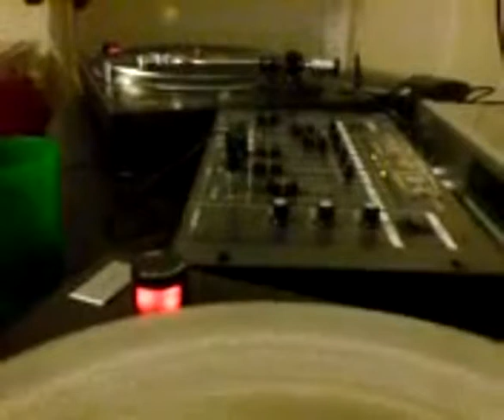DECAYING DJ updated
Decaying Dj on the 2 turntables. Assisted by his trusty companion also known as The Embryo. In his own home with a mix from Pyroclastic.